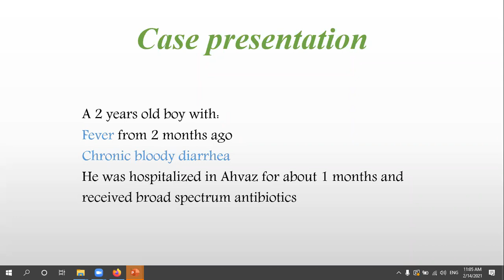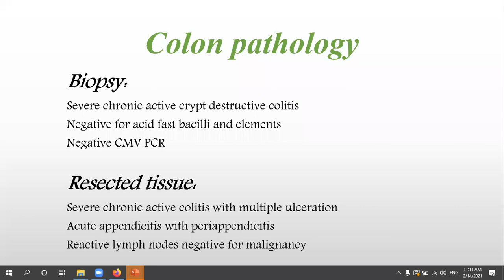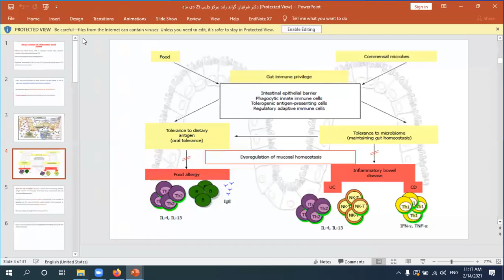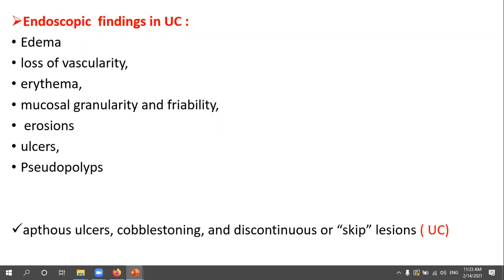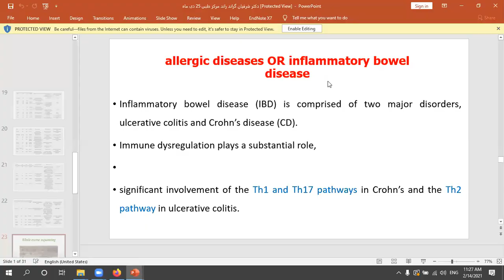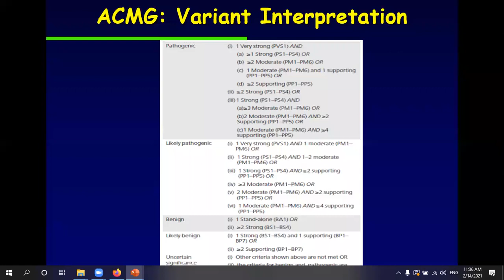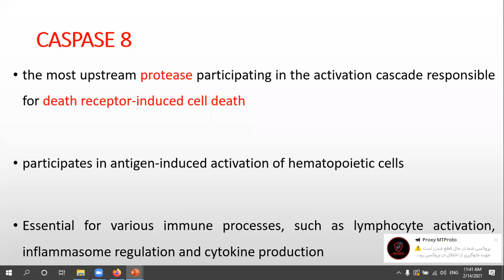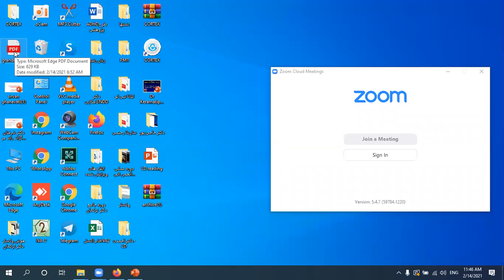دهمین گراند راند هفتگی دپارتمان ایمونولوژی و آلرژی مرکز طبی کودکان- قطب علمی طب کودکان ایران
از برنامه های مجازی مرکز طبی کودکان- قطب علمی کودکان ایران با همکاری گروه کودکان دانشگاه علوم پزشکی تهران

موضوع:
معرفی بیمار پسر دو ساله با تب طولانی و اسهال
تاریخ: یکشنبه بیست و ششم بهمن ماه 1399